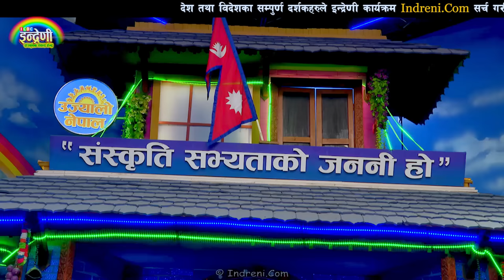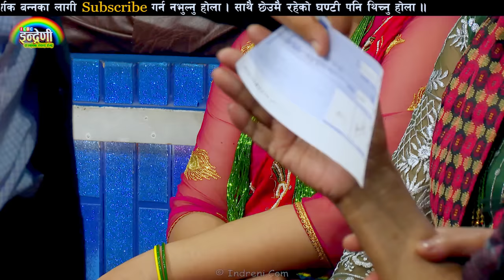बबिता बनिया जेरिलाई श्याम रानाले काटुन जस्ती भनेपछी जेरि पनि के कम भयो लफडा । ०३.०४.०७९ ।। HD